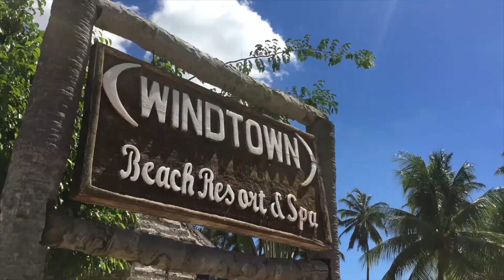Cumbuco Kitetrip by Victor Rezegue - Windtown Beach Hotel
Check out the video our guest Victor made of his stay at Windtown. Incredible drone images of our beloved hotel, the beach and and all the kite space we offer. Cumbuco overcrowded? Not at Windtown!